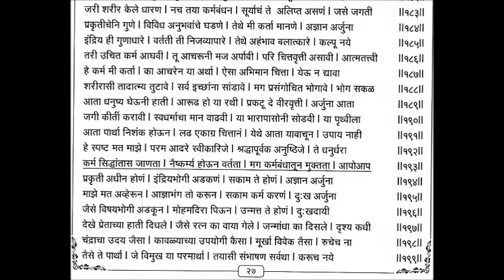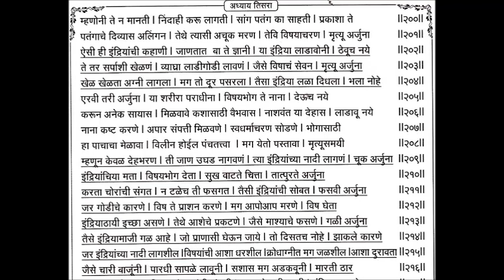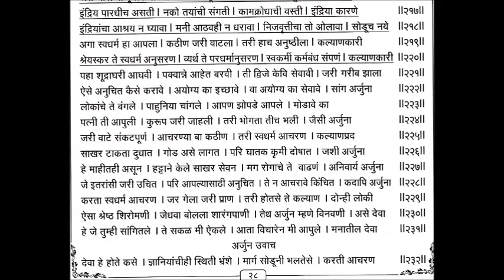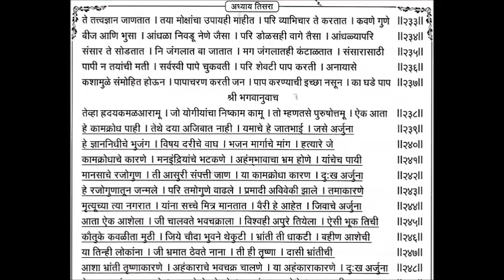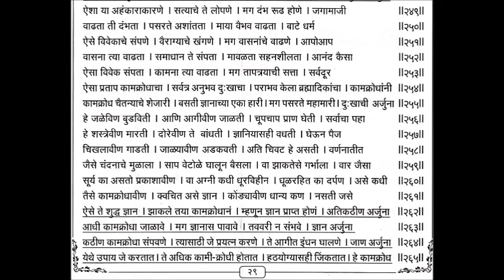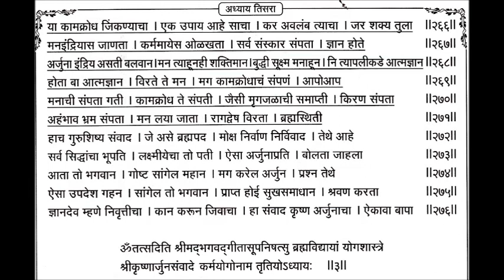Bhawartha Dnyaneshwari Adhyay_03 with Text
This is translation of Original Dnyaneshwari in now days spoken Marathi by Shri. Vijay Balwant Pandhare keeping the same Owi format. The translation expresses and reveals the meaning of original Owi. Listener understands the meaning of Owi while listening the chanting.